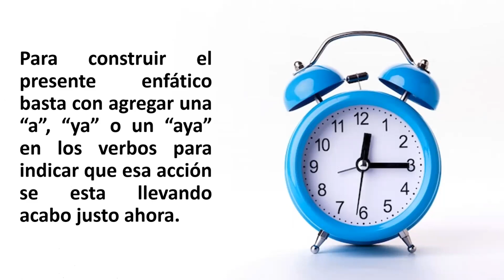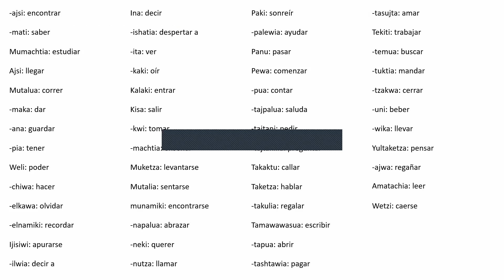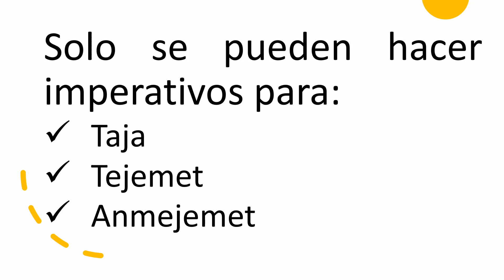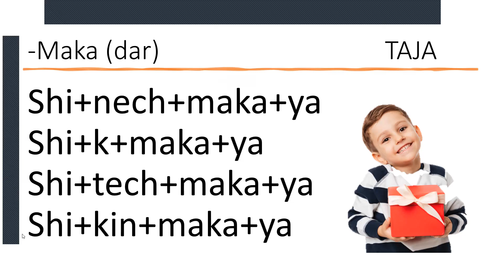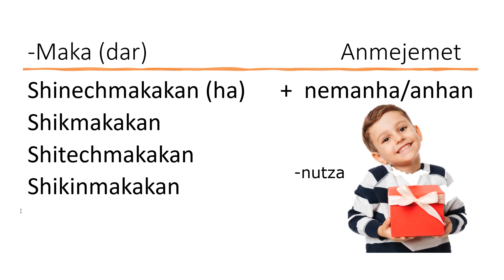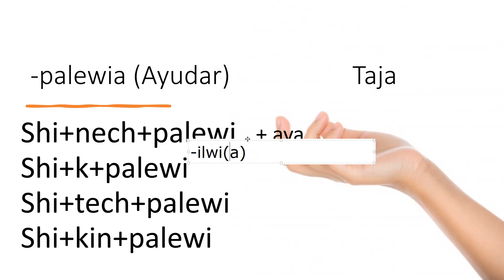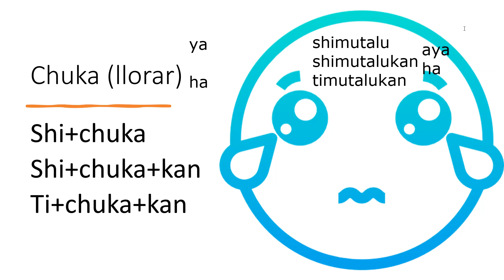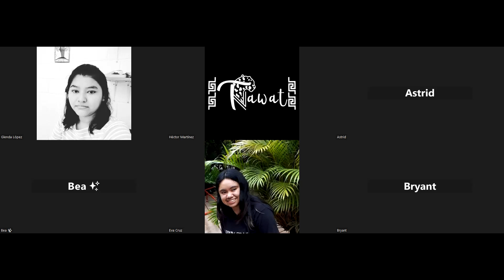Imperativos y Enfáticos